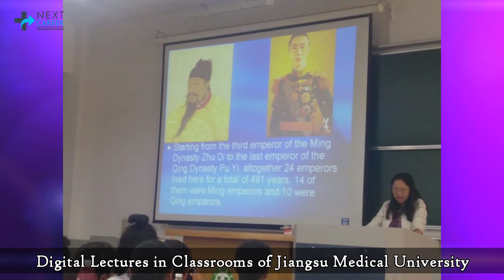Tour MBBS JIANGSU MEDICAL UNIVERSITY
NEXT CAREER IS THE DESTINATION FOR MBBS ABROAD.
If your dream is to become a doctor, Next Career is your perfect choice to step in.
We understand your needs for pursuing foreign education specially in Medical, and have all solutions available on our finger tips. Every year students take admission in china in MBBS through us in different universities.  We provide special services to students as follows:

University Registration and Application Form.
Admission letter from China University
JW202 paper Process Execution from china.
Verification of documents.
Legalization and attestation of documents.
Medical checkup verification in India.
Visa execution process.
Airfare one side from Delhi to University College China.
Courier of admission letter and other documents from china.
Transfer from nearest airport to university by bus.
Immigration clearance in china.
Assistance in visa extension and registration in government department in china.
Assistance in medical checkup and medical insurance in china.
Arranging proper hostel for students.
Assistance in arranging sim card for mobile phone.
Assistance in opening the bank account in Bank of China or
 China construction bank
Guiding students about subjects in advance and tips for learning Chinese language
NEXT CAREER
MBBS CONSULTANT OVERSEAS.